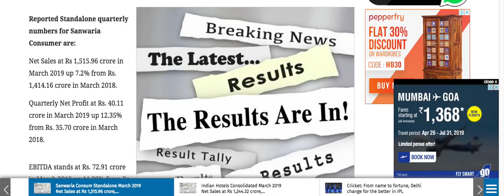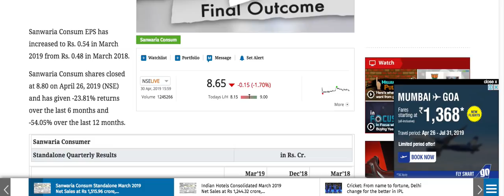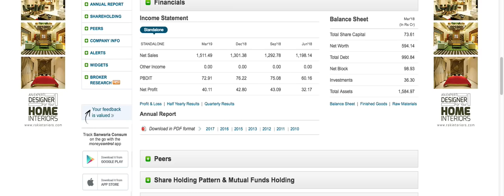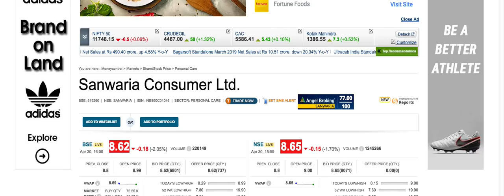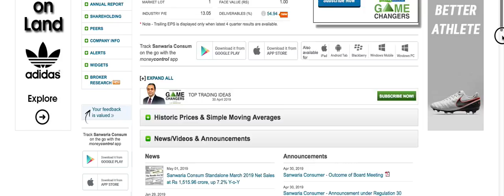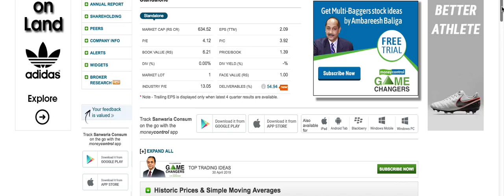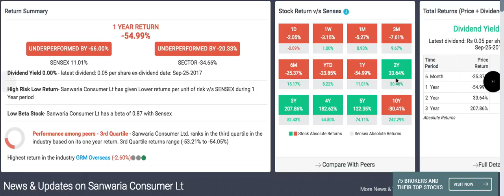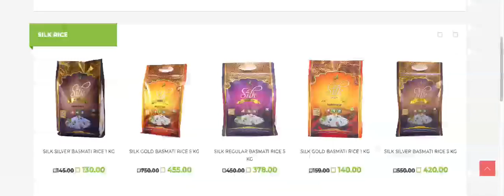Sanwariya consumer itd Q4 results | CMP 8.rs | क्या ये शेयर अमीर बनाएगा|LONG TERM SHARES LTS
Sanwariya consumer ltd. stock review 2019.